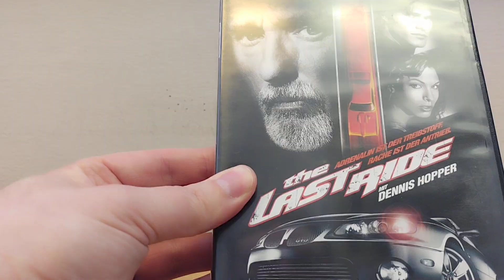The Last Ride DVD Presentation Dennis Hopper